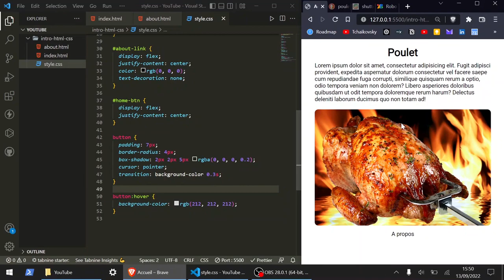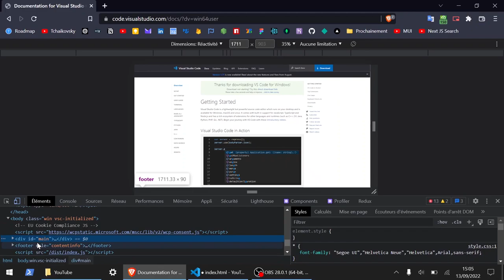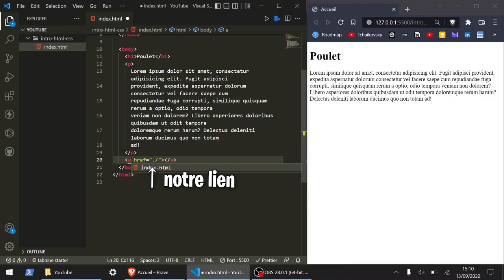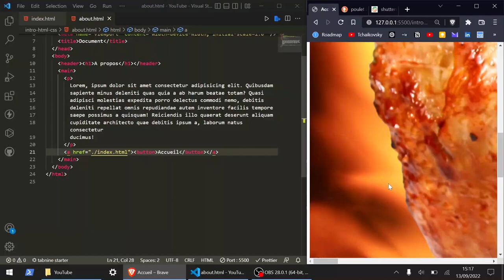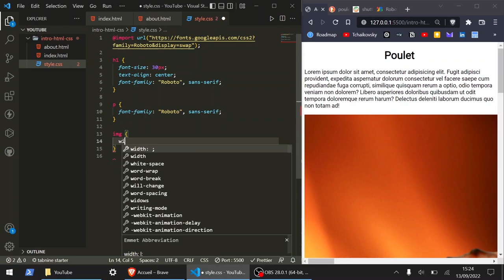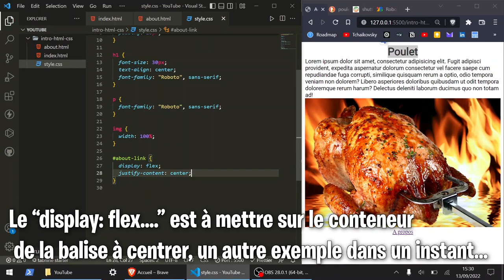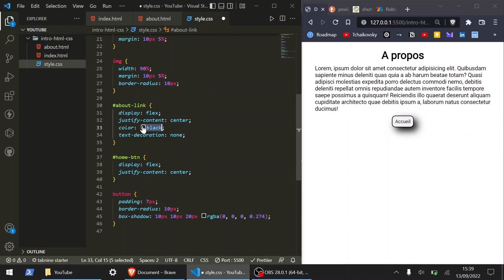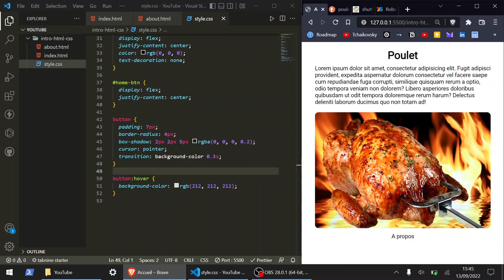Créer ton premier site avec HTML et CSS pour Débutant | Tutoriel 2024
Cette formation pour débutant tu permet d'apprendre les bases de html et css rapidement et simplement. C'est une formation complète sur HTML/CSS qui te permet d'apprendre comment créer tes premiers sites web avec le HTML et le CSS même si tu es débutant. Tu vas ainsi maîtriser les bases du développementweb moderne avec htmlcss. Je te parle même de certaines pratiques telles que le page layout ou le flexbox qui sont des fonctionnalités clés de HTML CSS.
Alors prends des notes et laisse un like si tu as appris quelque chose ❤

00:00 Introduction
00:40 Installation VS Code
01:15 Initialisation du projet
02:28 Extensions pour VS Code
03:30 HTML
05:30 HTML - Head
06:50 HTML - Body
08:00 HTML - Live server
09:00 HTML - H1, titre
10:30 HTML - P, texte
12:00 HTML - A, lien
15:10 HTML - Page layout
16:35 HTML - Img, image
18:00 HTML - Button, bouton
19:05 CSS
21:05 CSS - Font-size, taille du texte
21:05 CSS - Text-align, centrer du texte
22:00 CSS - Importer une police
24:40 CSS - Width, taille d'image
25:00 CSS - Box model, marges
27:30 CSS - Sélecteur id
28:40 CSS - Flexbox
30:00 CSS - Style d'un lien
31:00 CSS - Margin, marge externe
33:52 HTML - Div
34:40 CSS - Padding, marge interne
35:20 CSS - Border-radius, angles
36:15 CSS - Color, couleur du contenu
36:45 CSS - Box-shadow, ombres
38:40 CSS - Cursor, curseur
39:00 CSS - Hover, pseudo-class
39:30 CSS - Background-color, couleur du fond
40:20 CSS - Transition